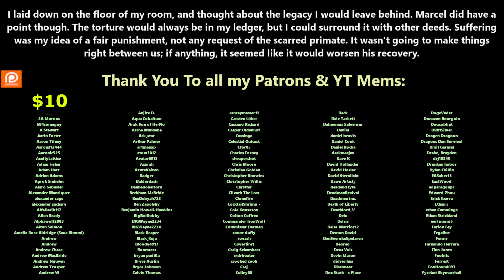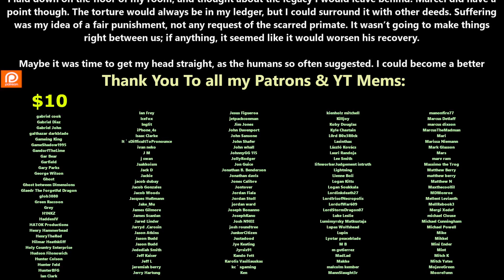(ReUpload) The Nature of Predators ch.103 | HFY | Series